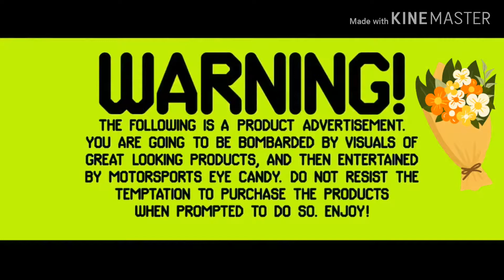My first video on kind master